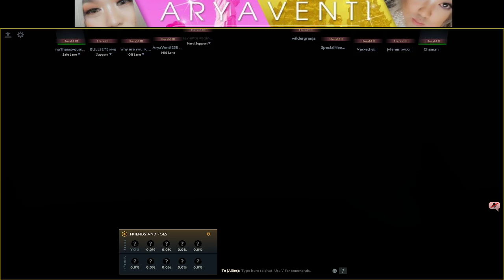Dota 2 MVP